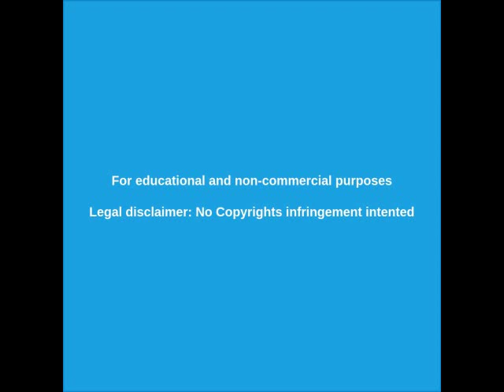🔴 Proyecto Coleacanth 8867 - Vídeos INÉDITOS del espacio y OVNIS Parte 2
Project Coleacanth 8867 - Vídeos INÉDITOS del espacio y OVNIS Parte 2